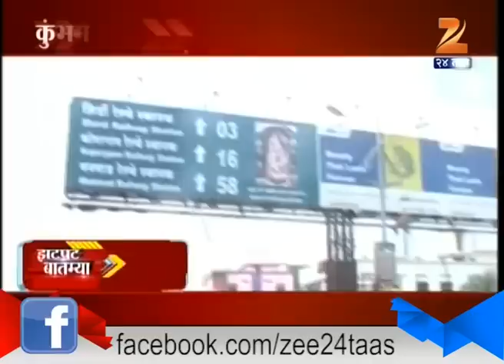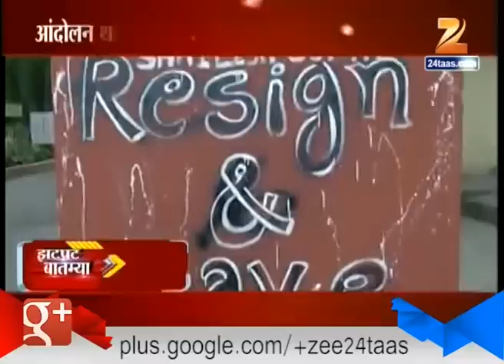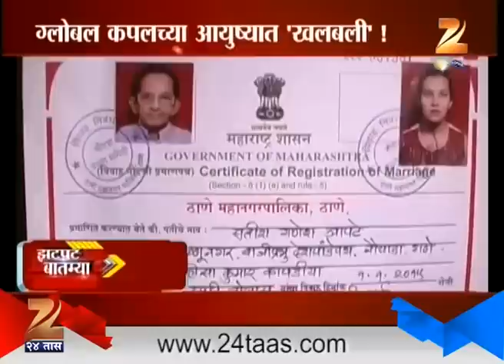ZatPat Rajya 17th July 2015